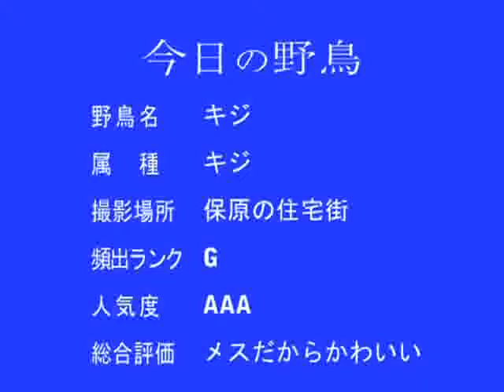FDNマニアック 今日の野鳥 NO.3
本日の野鳥です。